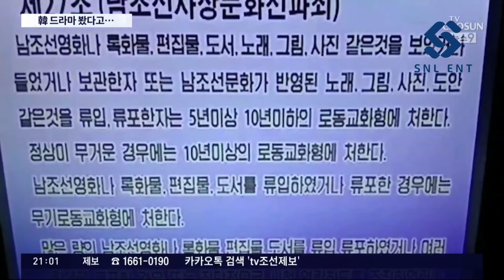North Korea reveals sentencing of two teens to 12 years of labor for watching South Korean dramas